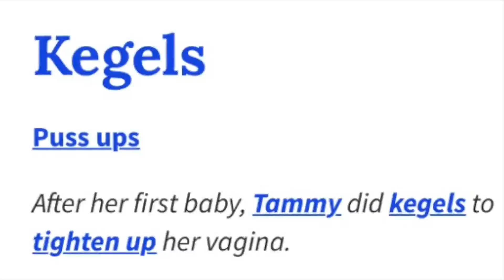Vlog 3 // Lake Clementine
On today's episode, quackhead squad (minus Nicole) busted a mission because Sac was getting too boring and pricey. I drove squad up to Lake Clementine, the only cool trail in all of NorCal, and we killed it.